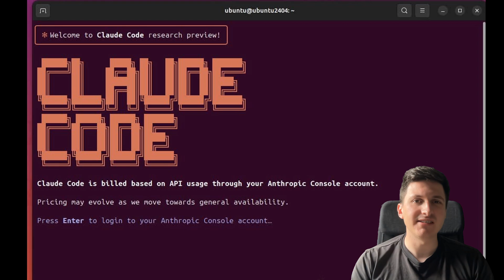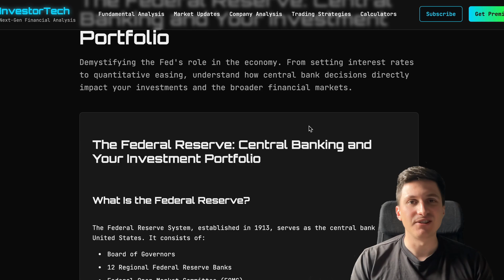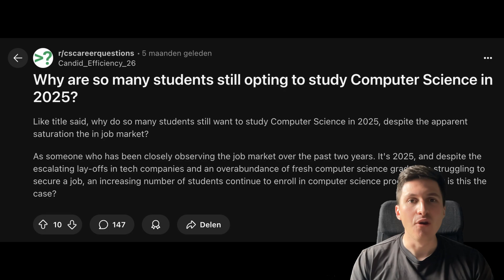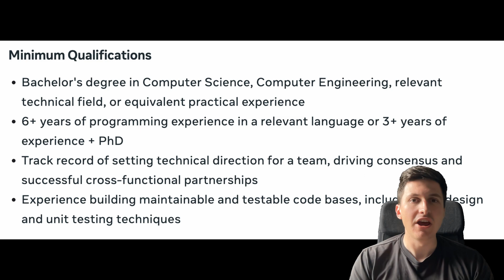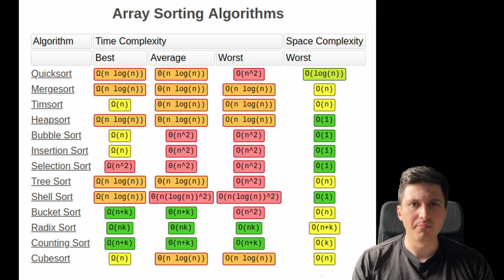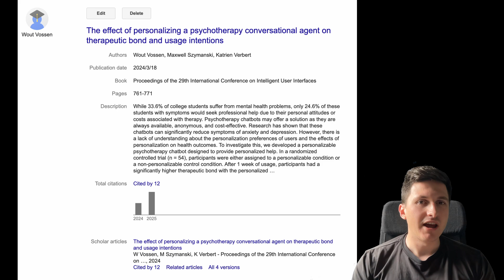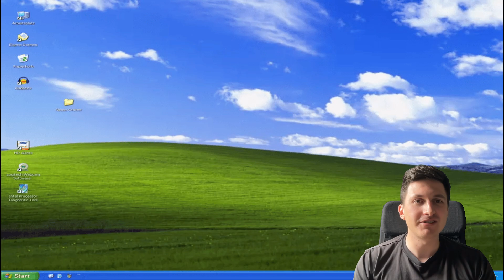Is Studying Computer Science Still Worth It? (In The Age of AI)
Is it still worth it to get a computer science degree? With AI tools such as ChatGPT drastically changing the field and companies cutting jobs, people are wondering if it is still worth it to study a computer science in 2025. In this video I use my personal experience studying computer science to decide whether CS is still worth it or you should get a different degree. With this advice you can decide for yourself whether you should study CS in college.

⏱️ Timestamps:
00:00:00 Intro: Is Computer Science Still Worth It?
00:00:55 Reasons when CS is not worth it
00:02:42 Will AI make CS useless?
00:04:37 Degree vs Self-sudy
00:05:18 My personal experience getting a CS Degree
00:08:44 Final Thoughts & Advice